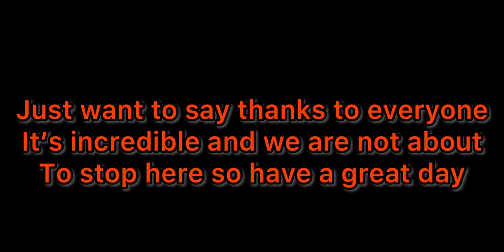What people offer for heartstopper ( STK roblox )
Thank you everyone….now let’s go to the million LETS GOOOOOOOOOO!